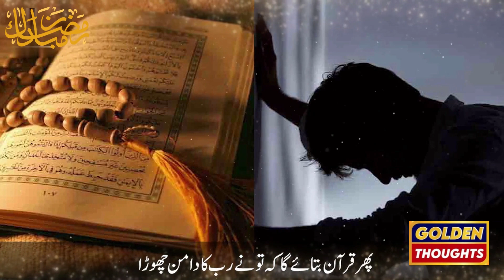The best life of man in the light of the Qur'an | Ramzan Special | Golden Thoughts